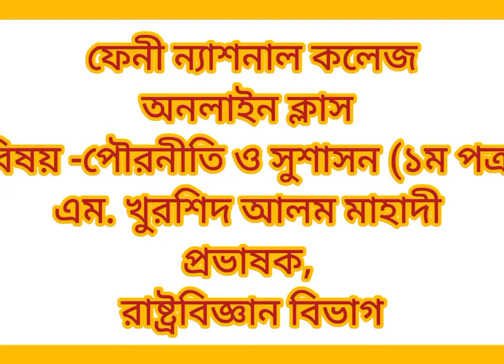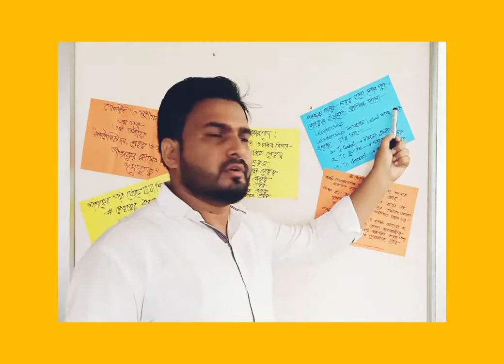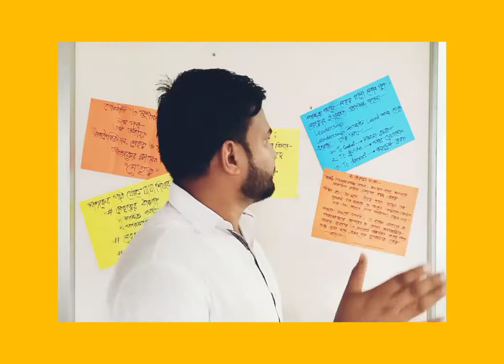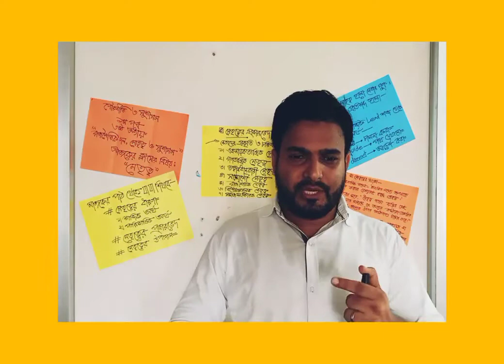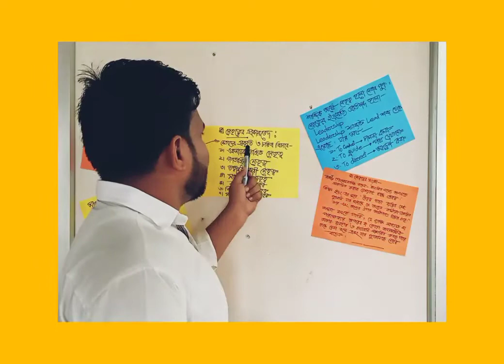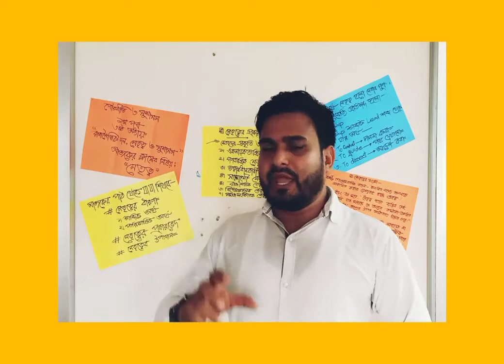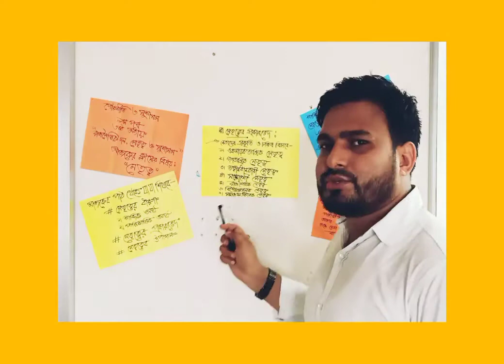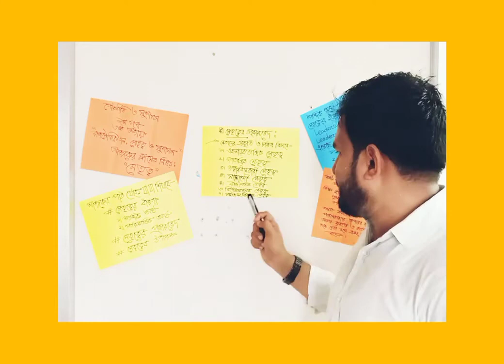FNC19-20 | Class 04 | 03.10.2020 | Civics | Feni National College Online Class